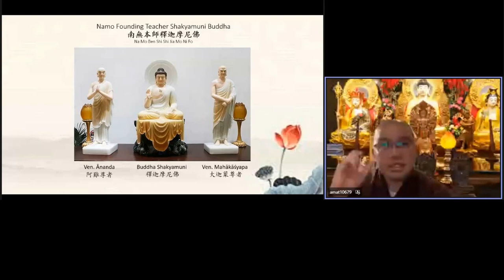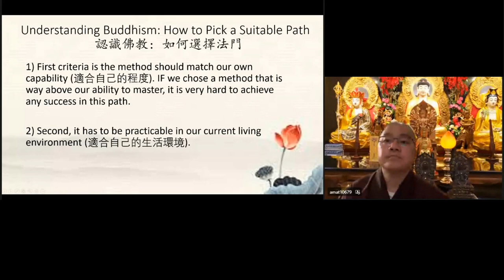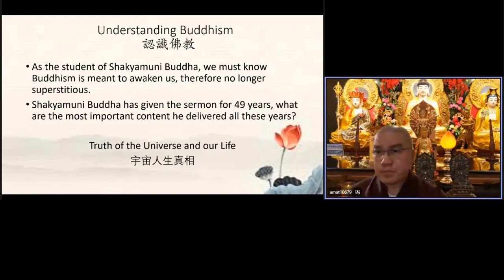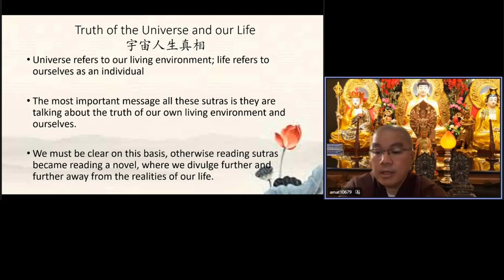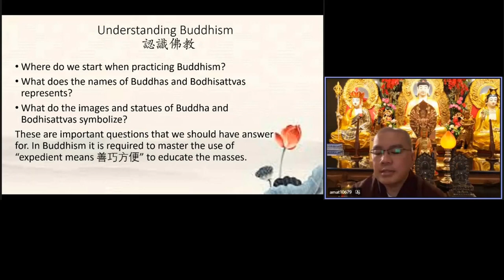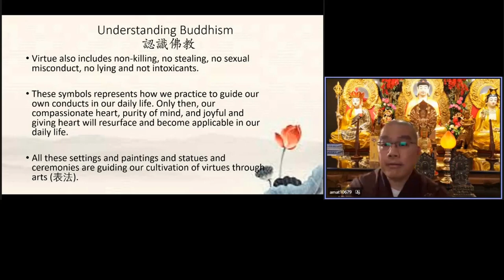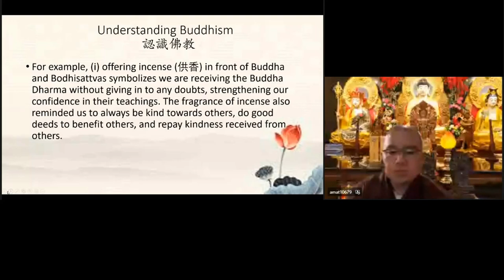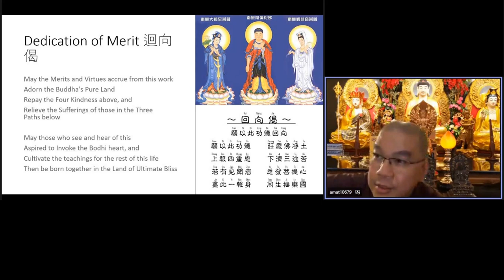最新清晰錄音Master Xue Wu 20220216（10）無字幕 英國英語口音 《I need to keep going with my chin up, no problem!》李迪倫翻譯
Newly Clearer recorded 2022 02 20

if we want to learn from Shakyamuni Buddha today, what do we need to know: what is the biggest thing we should learn from him, what is the biggest trait we should inherit from Buddha's example? Tolerance, to be able to take in all things good and bad, just like an ocean, like an ocean he can take in all kinds of streams, water, be it rain, the mountain streams or  sewage everything, he could take in everything, his heart is big. This is what Shakyamuni Buddha let us experience as a person of that scale in his heart.

When you have this broad heart, big heart, able to take in anything, tolerate everything, more than tolerate, beyond tolerate, accept everything, then your life will be more positive, more active and you will not feel depressed because of a few issues or problems.

If you look at society, there are some people born into poverty while other people are born into wealth, into positions of high power, great power. It has everything to do with the cause they have cultivated. Some people fall into the realm of animals, into the realm of hell or hungry ghosts. It's also because of the cause they cultivated in the past.

《It's impossible to have a 100% smooth path in your life, not even Buddha, but how you treat these issues is important.》 You must remember, my work today, whatever you face today, whatever situation you face today, if you have the right attitude, if you have an attitude of taking in, with a big heart, and understanding you have,《 you can convert this issue into your motivation, into energy.》 So that you can reflect, you can fix where it goes wrong in yourself and others and 《then it becomes a positive outcome for you.》

《If words are used unwisely, they bring disasters to yourself.》

Buddha's Dharma, no matter its scale, its depth, its level, is all related to your life, not just related, intricately tied, because 《it teaches you how to deal with people and challenges. What kind of mentality do you have, in order to overcome hurdle after hurdle in everyday life? Especially when you're not happy, when you feel trapped, depressed, it can help you to transform this stuck situation into something actionable, movable.》

I would like to wish you all a good evening and good health.
《I also wish that you be happy every day, be positive and be optimistic no matter what happens, be able to see through, see through as much as you can, because life is impermanent. It changes everyday, so there's no need for clinging to it and having a burdened or heavy heart.》

《No matter how unhappy the situation is, you should always, always remind yourself to keep going with your chin up! Do not be burdened by it.》

Looking at my life, I don't have a very smooth and happy situation. You think I'm just relaxed? No,
《I have a lot of problems and all of them are not always according to my wishes, most of them are not, but what I can do is change my attitude in face of them so that I can keep going, alright? Be positive!》